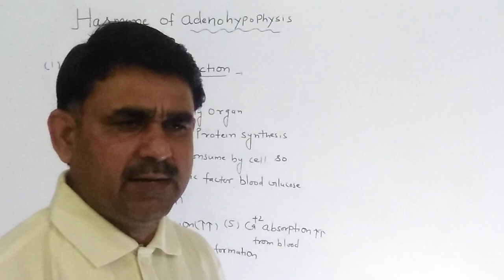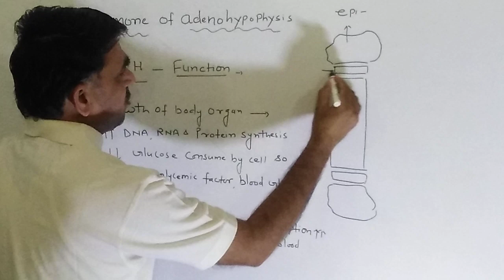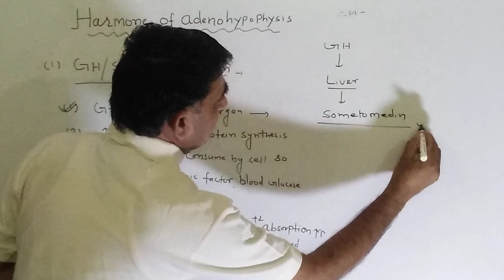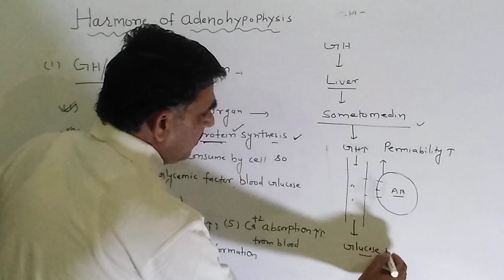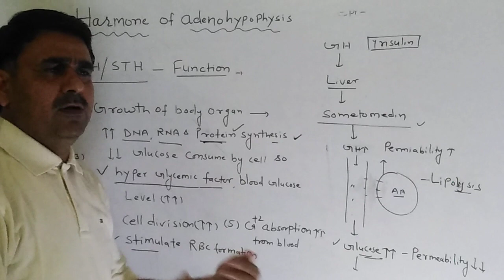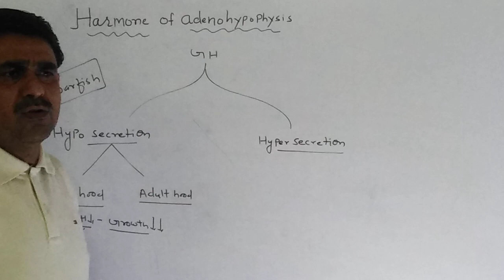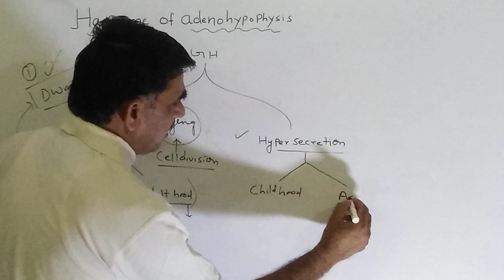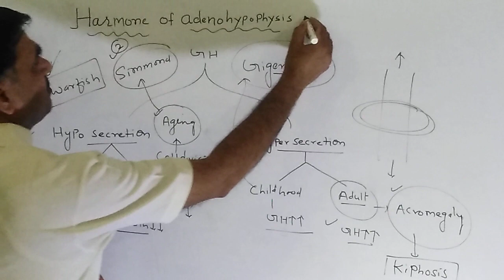(Growth hormone) (Chemical coordination and integration-3)